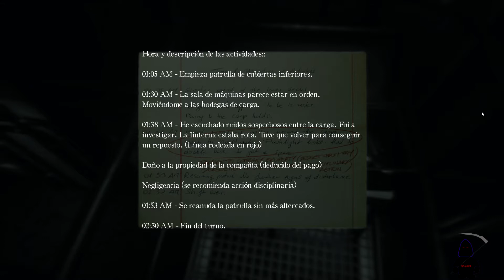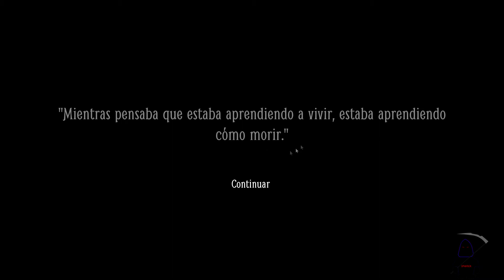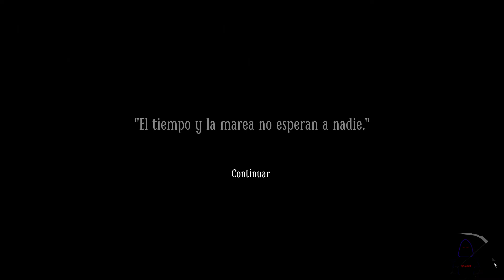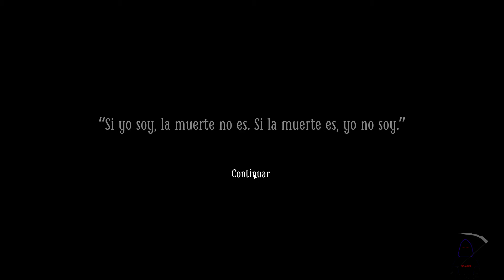Layers of fear 2 04